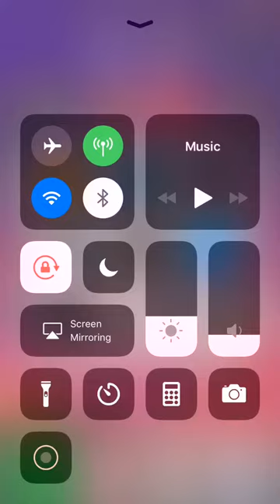Galaxy Hero iPhone Gameplay